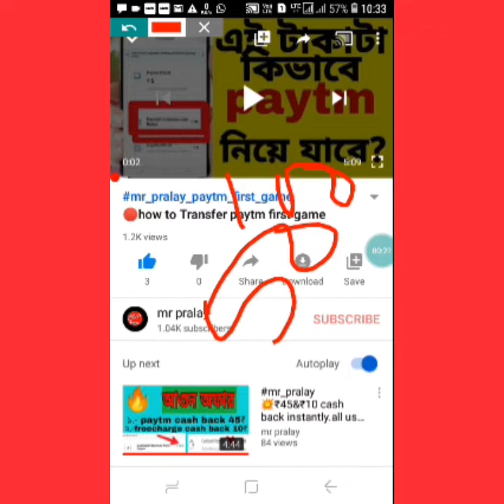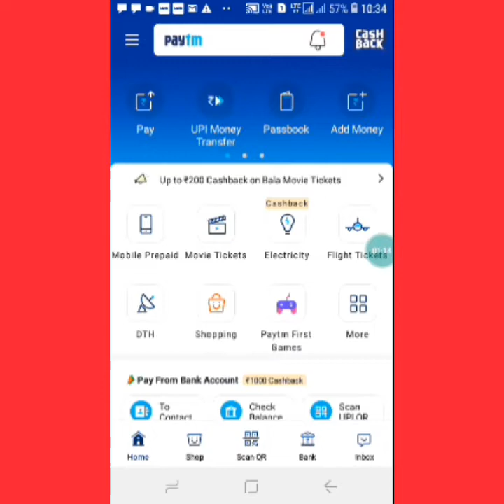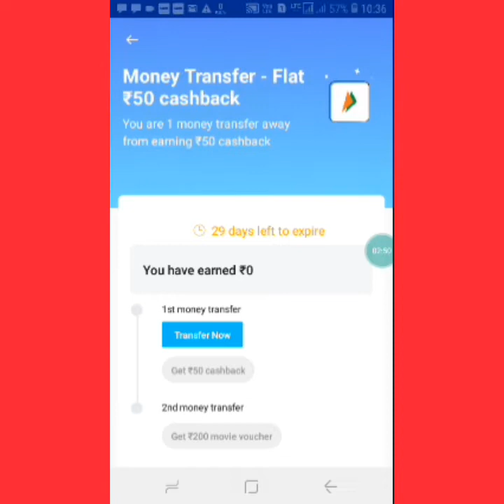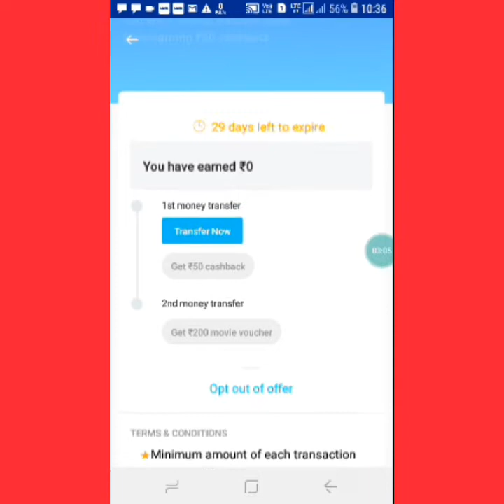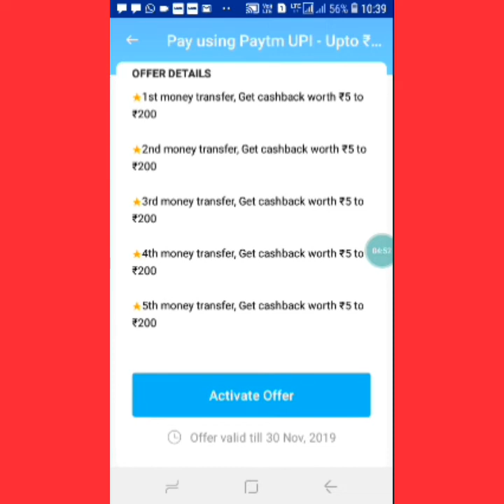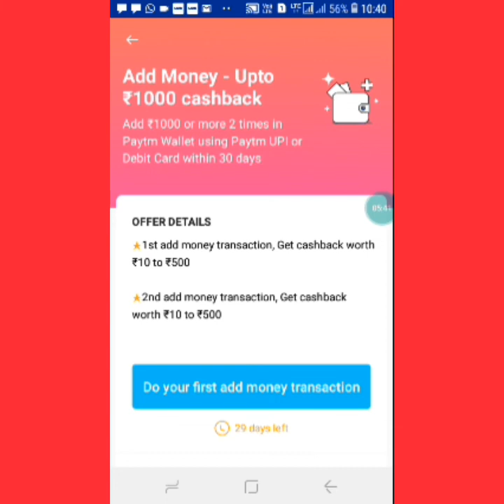mr_pralay_paytm_cashback_offer 💥₹50 cash back in 1 sec.paytm offer💥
💥আমাদের whatapp group এ আস্তে চাইলে সবার আঘে আপডেট পাওয়ার জন্নে লিনক

💥telegram challenge link